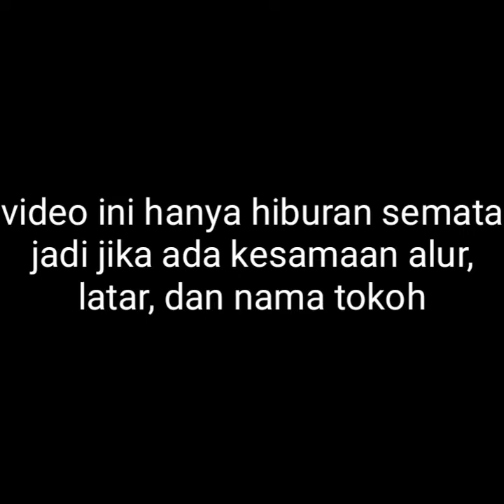KONCO JOWO Part 4 | "TUKANG OJEK GOBLOK"